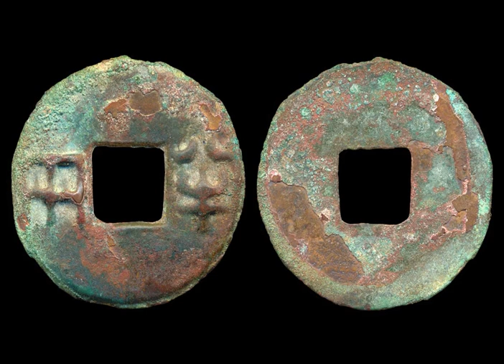The Histories Part 33: The Qin Dynasty